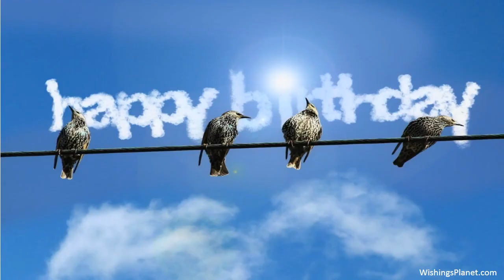Happy Birthday to Lana